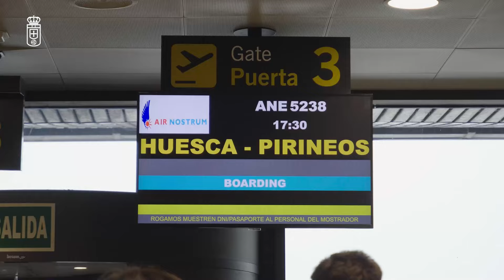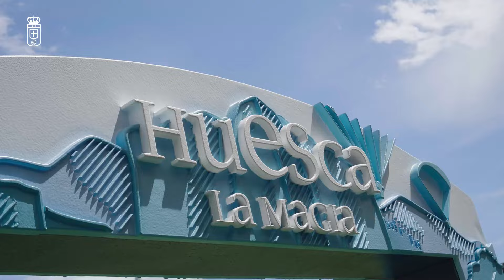INSIDE SD Huesca - Real Oviedo J38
Revive desde dentro cómo fue la victoria del conjunto azul en El Alcoraz por 0-2 gracias a los goles de Paulino de la Fuente y Borja Sánchez.